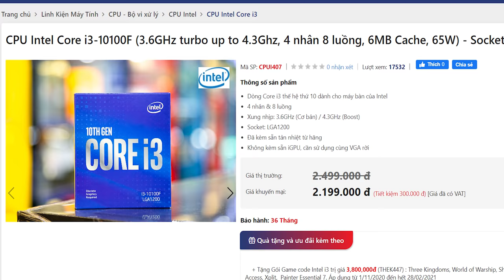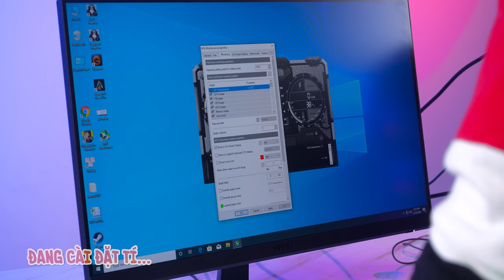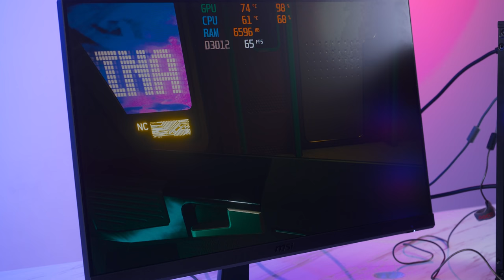Thử Lắp PC 14 Triệu Chơi Cyberpunk 2077 Nhận Cái Kết Cực Mặn!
CyberPunk 2077 tuy có cấu hình yêu cầu không phải quá cao, nhưng những đánh giá của Game thủ về độ ăn phần cứng lại khá trái chiều. Hôm nay chúng ta sẽ cùng thử "thắt lưng buộc bụng " đi shopping bộ PC 14 triệu xem liệu nó có thể vượt qua sát thử phần cứng Cyberpunk 2077 không+

Tổng giá: 14,563,000 đồng (chưa bao gồm khuyến mãi giảm 400.000vnđ vào giá bán - Khuyến mãi thay đổi tuỳ thời điểm)